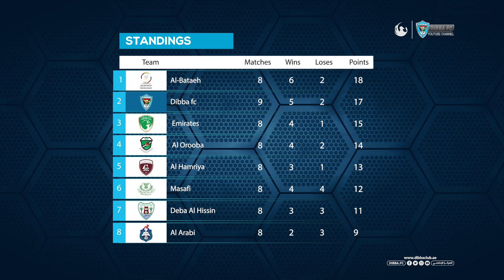First division League 2020-2021 : Dibba fc 1 - 0 ِAl bataeh : Highlights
First Division league - First Round

Season: 2020/2021
Week : 9
Pitch: dibba Club
Dibba fc Goals :  80' ROGER MENDOCA